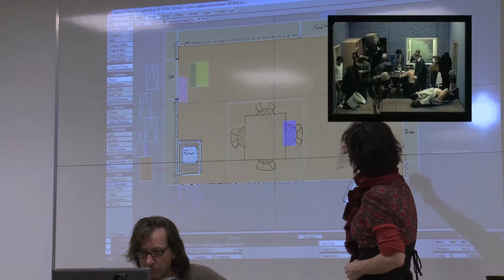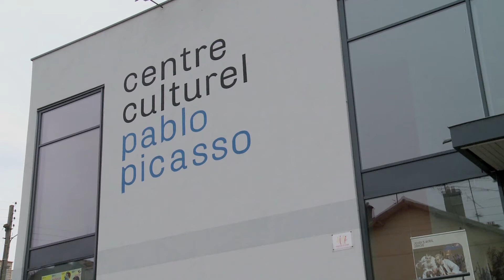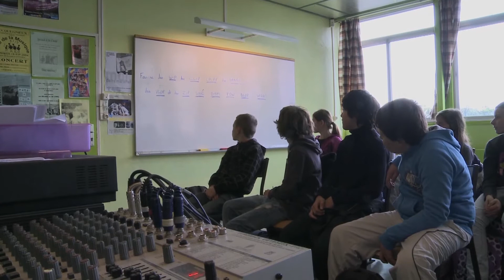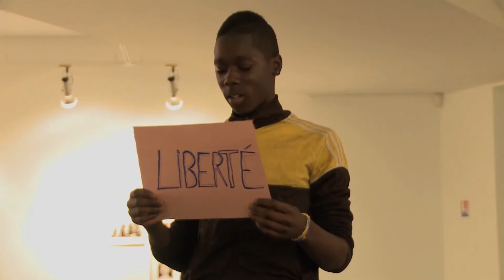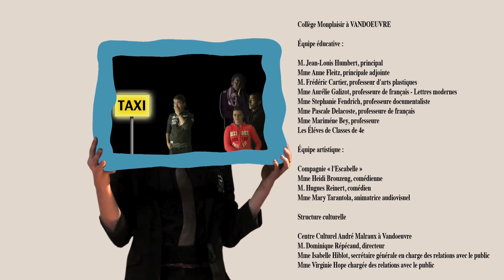Residence d'artistes en Collége (version courte)